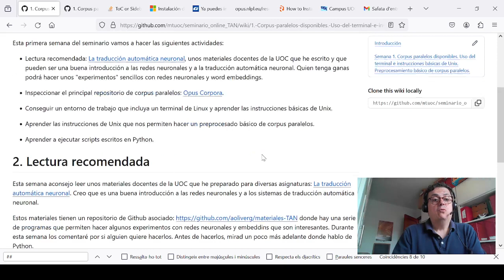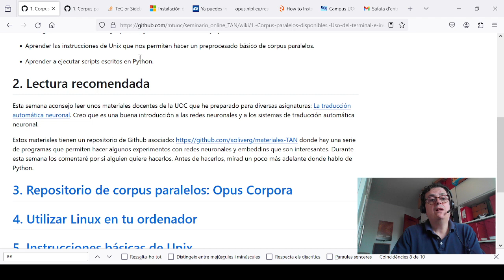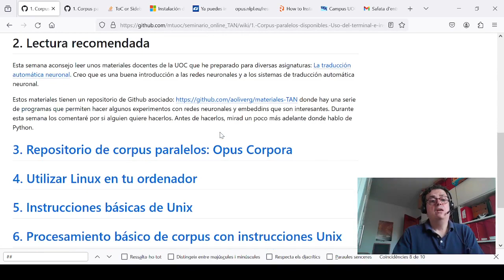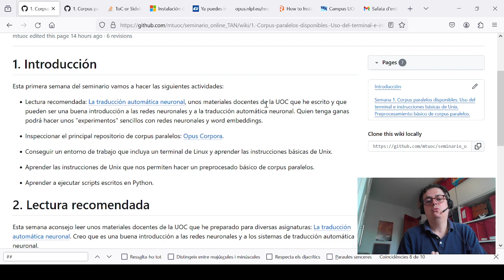SeminarioTAN2024 Semana1 1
Introducción a las tareas de la semana 1 del Seminario de Entrenamiento de motores de traducción automática neuronal.